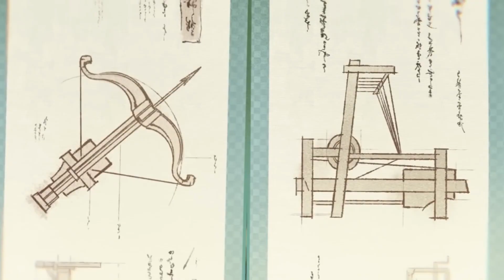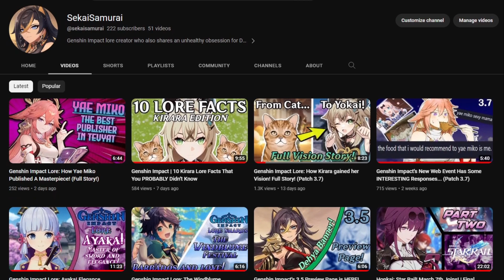Genshin Impact lore: The God of Justice! | What We Know So Far! (Fontaine Prep!)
Fontaine is soon to arrive in Genshin Impact! And with Genshin patch 4.0 getting close, it's time we start preparing! So to start off, we are talking about The God of Justice! Also known as Focalors! The new Hydro Archon and an important main character in the archon story of Genshin Impact!
This is a full lore prepration guide for Fontaine!

We will discuss The God of Justice's lore and cover give theories and analyze the trailer and voice lines relating to Fontaine so far. And break down just who exactly who is Focalors!

All music is free to use, and the OST belongs rightfully to Mihoyo.